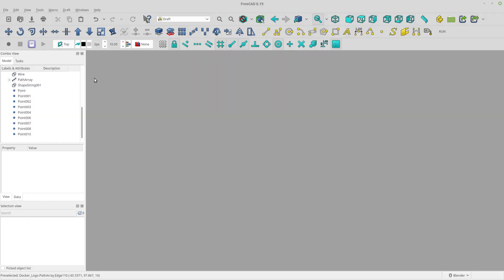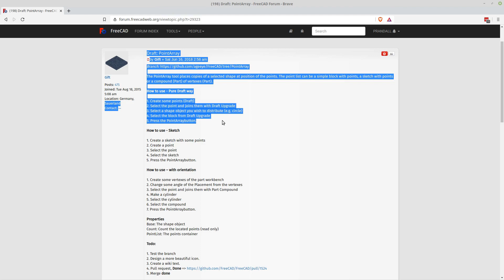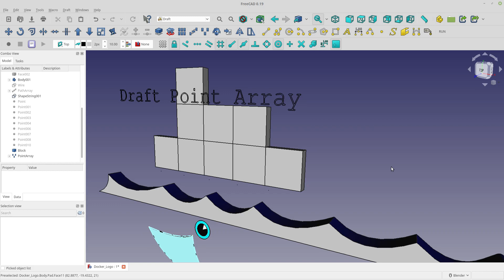FreeCAD Tutorial - Draft Point Array - Super Secret Sauce Included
I stumbled on the Draft Point Array while playing with the idea of Art Work on FreeCAD. An array is an easy way to copy an object , but sometimes the layout is more complicated than can be achieved with a single linear or polar array. The Point Array can come to the rescue.

This excellent Forum post is where I found the missing piece
You must Draft-Upgrade List of Points to a "Block"